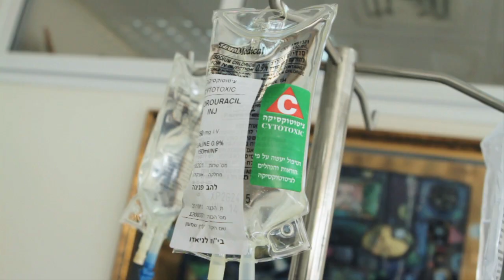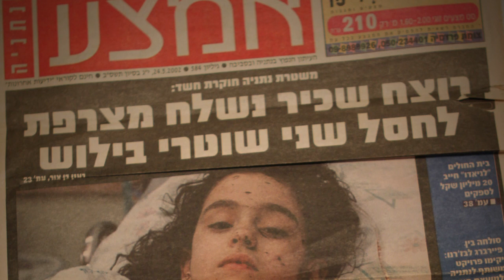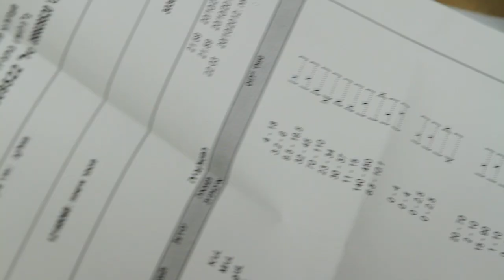Light in the Darkness - a film by David Goodwin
Glow Films presents a Laniado UK production directed by David Goodwin "Light in the Darkness". A film about three people who have received treatment at the Laniado Hospital in Netanya, Israel.